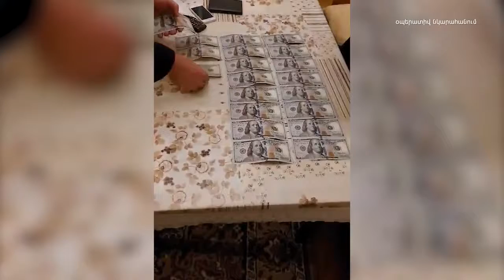ԱԱԾ-ն բացահայտել է պաշտոնատար անձի կողմից առանձնապես խոշոր չափի կաշառք ստանալու դեպք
ՀՀ ազգային անվտանգության ծառայության Սյունիքի մարզային վարչության աշխատակիցները հետևողական պայքար տանելով  կոռուպցիոն երևույթների դեմ, համագործակցելով ՀՀ ազգային անվտանգության ծառայության քննչական դեպարտամենտի աշխատակիցների հետ` բացահայտել են ՀՀ պաշտպանության նախարարության աշխատակցի կողմից առանձնապես խոշոր չափերի կաշառք պահանջելու և ստանալու դեպք՝  զինապարտ քաղաքացուն ծառայության հետ անհամատեղելի առողջական խնդիրների բացակայության պայմաններում պարտադիր ժամկետային զինվորական ծառայությունից ազատելու համար:

Այսպես.

Քաղաքացի Ռ.Կ-ն երկու անգամ ստանալով պարտադիր զինվորական զորակոչից տարկետման իրավունք, 2020 թվականի սեպտեմբերի  27-ին Հայաստանի Հանրապետությունում և Արցախի Հանրապետությունում հայտարարված ռազմական դրության պայմաններում, վերջին` երրորդ անգամ, 2021 թվականի ձմռանը բժշկական զննությունն առանց խնդիրների անցնելու, այն է`  ՀՀ կառավարության համապատասխան որոշմամբ ամրագրված հիվանդությունների ցանկում սահմանված մտացածին հիվանդություն ձևակերպելու արդյունքում պարտադիր ժամկետային զինվորական ծառայությունից ազատվելու և պահեստազորում հաշվառվելու նպատակով, դիմել է  իր ազգականի ծանոթին՝ ՀՀ պաշտպանության նախարարության աշխատակից հանդիսացող Խ.Դ-ին, ով խոստացել է իր լիազորությունների շրջանակներում լուծում տալ նշված հարցին, իսկ կատարված ապօրինի գործողությունների համար որպես կաշառք պահանջել է առանձնապես խոշոր չափերի՝ 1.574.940 ՀՀ դրամին համարժեք 3000 ԱՄՆ դոլար գումար:

Կաշառք տվողի և կաշառք ստացողի միջև կաշառքի շուրջ համաձայնության գալուց հետո Խ.Դ-ն իրականացրել է իր լիազորություններից բխող ակնհայտ ապօրինի գործողություններ, ինչի արդյունքում ռազմական դրության պայմաններում Ռ.Կ-ն ազատվել է ժամկետային զինվորական կամ այլընտրանքային ծառայության հերթական զորակոչից՝ այդ ծառայությունից ազատվելու՝ Հայաստանի Հանրապետության օրենսդրությամբ սահմանված կարգով հիմքերի բացակայության դեպքում, որից հետո այլ անձի օժանդակությամբ ձեռնամուխ է եղել 3000 ԱՄՆ դոլարը ՀՀ բանկերից ձեռք բերելու և պաշտոնատար անձին տալու խոստման իրականացմանը:

Դեպքի առթիվ ՀՀ ԱԱԾ քննչական դեպարտամենտում հարուցված քրեական գործի նախաքննությամբ ձեռնարկված քրեադատավարական և օպերատիվ-հետախուզական միջոցառումների արդյունքում 2021 թվականի ապրիլի 20-ին, ժամը՝ 23:30-ին, Ռ.Կ-ի կողմից, այլ անձի միջոցով կաշառքի առարկա 3000 ԱՄՆ դոլար գումարը պաշտոնատար անձին տալուց հետո հայտնաբերվել և բերման են ենթարկվել ՀՀ ԱԱԾ տարածքային ստորաբաժանում:

Քրեական գործով կատարված քննչական ու դատավարական մեծածավալ գործողությունների, կատարված խուզարկությունների արդյունքում հայտնաբերվել է կաշառքի առարկա 3000 ԱՄՆ դոլարը, պարզվել են կատարված հանցագործությանը առնչություն ունեցած անձանց ինքնությունները, ովքեր բերման են ենթարկվել ՀՀ ԱԱԾ Սյունիքի մարզային վարչություն ու ձերբակալվել և որպես կասկածյալ հարցաքննությունների ժամանակ տվել են խոստովանական ցուցմունքներ:

Ձեռնարկվում են համալիր միջոցառումներ՝ դեպքի բոլոր հանգամանքները, առերևույթ հանցանք կատարած անձանց ամբողջական շրջանակը պարզելու, նրանց արարքներին համարժեք քրեաիրավական գնահատական տալու ուղղությամբ:

Ազգային անվտանգության ծառայությունը տեղեկացնում է, որ հանրային կառավարման տարբեր ոլորտներում առկա կոռուպցիոն դրսևորումները բացահայտելու, դրանք իսպառ բացառելու գործելաոճը կրելու է շարունակական բնույթ, այդ կապակցությամբ ցուցաբերվելու է առավել անհանդուրժողական մոտեցում:

Ծանուցում. ենթադրյալ հանցանքի մեջ կասկածվողը կամ մեղադրվողը համարվում է անմեղ, քանի դեռ նրա մեղավորությունն ապացուցված չէ ՀՀ քրեական դատավարության օրենսգրքով սահմանված կարգով՝ դատարանի՝ օրինական ուժի մեջ մտած դատավճռով: